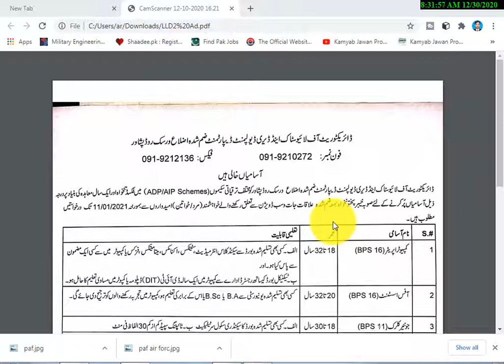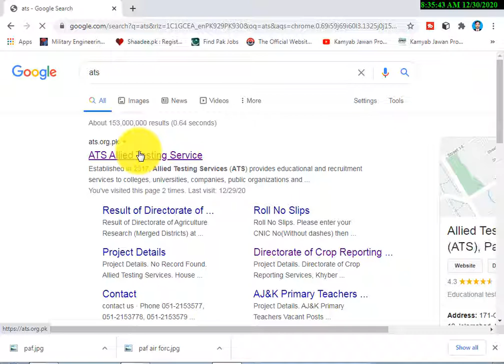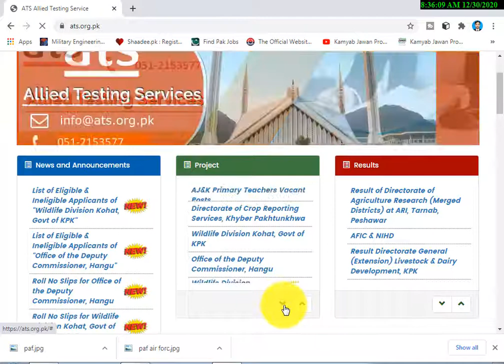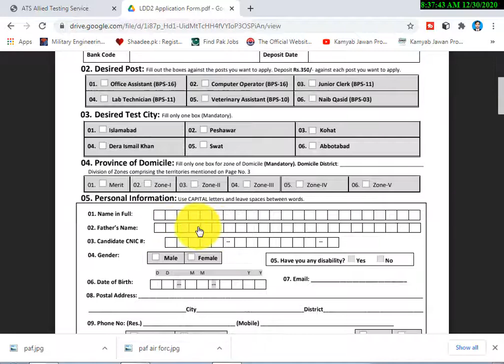Livestock & Dairy Development Govt jOBS 2021[[Education: Matric, Intermediate, Bachelor, Literate]]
Education: Matric, Intermediate, Bachelor, Literate

Company: Livestock and Dairy Development KPK

Location: Khyber Pakhtunkhwa, Peshawar

Postions: Multiple

Last Date: January 18, 2021

Address: Director Livestock and Dairy Development Department, Warsak Road Peshawar
ATS Jobs 2021 Application Form

Vacant Positions:

Class IV

Computer Operator

Junior Clerk

Lab Technician

Office Assistant

Veterinary Assistant